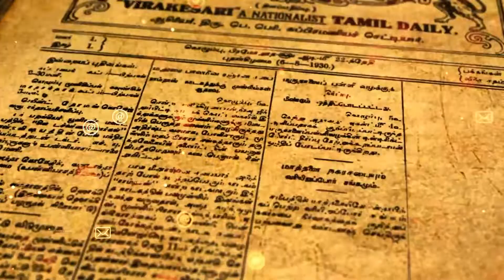ஐ.எம்.எப் நிபந்தனைகள் நாட்டுக்கு பாதிப்பில்லை என்கிறார் அநுர